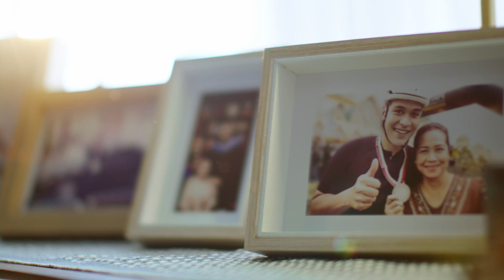Nyatakan Dengan Yang Selalu Ku Andalkan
“Perfect” is the only word that can describe this kind of relationship. a someone that is by your side no matter how happy you are or how bad things are going in your life. Express your gratitude in the most appropriate way with Frank & co.